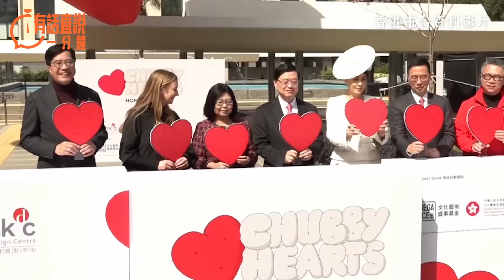有話直說一分鐘｜春節盛況開啟朝氣龍年 延續熱度實現「旺丁旺財」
旅發局統計顯示，年初一至年初四訪港旅客人次初步估計為75萬，其中65萬是內地旅客，已超過2018年同期水平，而內地入境旅行團數目及參與旅行團的總人次亦超過疫情前春節黃金周同期水平。可見經歷復常後一年的積澱以及在盛事經濟作用下，香港的旅遊業已經基本全面回暖，相信這也令香港社會吃下一顆「定心丸」，對今年經濟振興的進展更有信心。